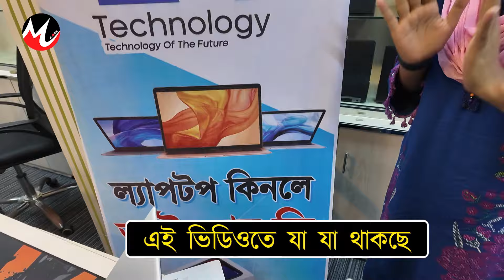Laptop🔥 price in bangladesh | used laptop price in bangladesh | second hand laptop price in bd 2024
21 TECHNOLOGY
Main Road, Sajeda Mansion ( 1st floor )
Mirpur-10 Bus stand, In front of Metro rail pillar number 251
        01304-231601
আপনার পণ্য বা প্রতিষ্ঠানের বিজ্ঞাপনের জন্য ই-মেইল করুন -